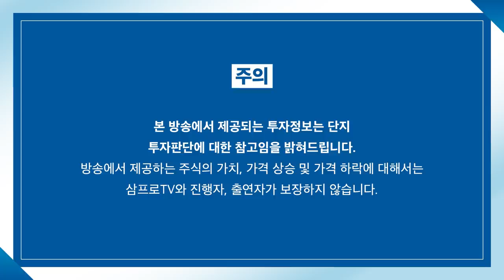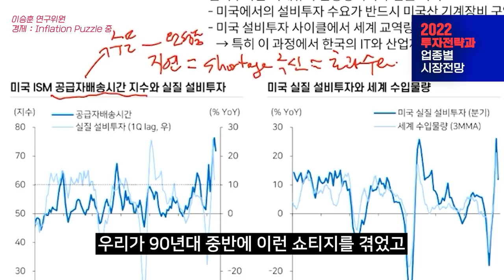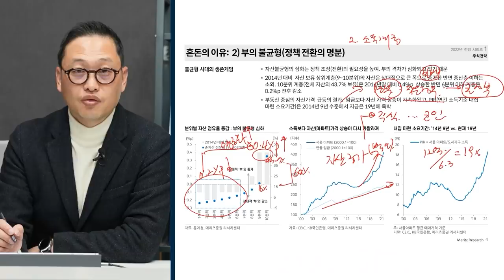[증시 염탐정] 하락 출발한 양 시장.. 하방 지지하고 올라갈까? f.이베스트투자증권 염승환 이사